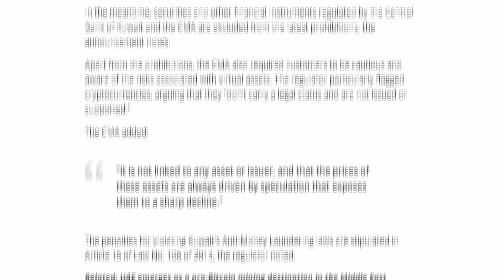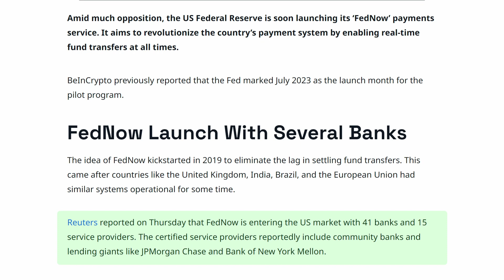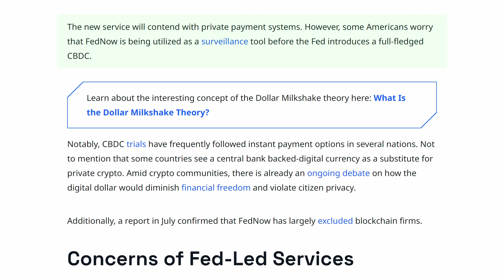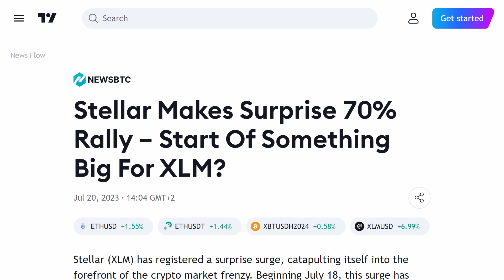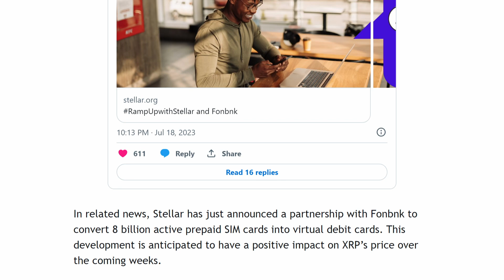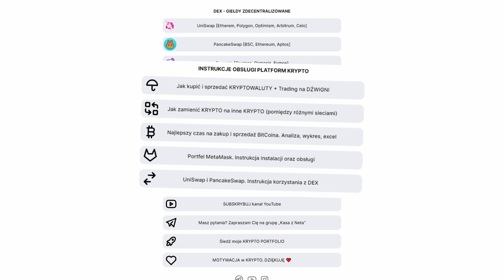STELLAR robi 70% w TYDZIEŃ, Kuwejt BANUJE kryptowaluty / Krypto News POLSKA